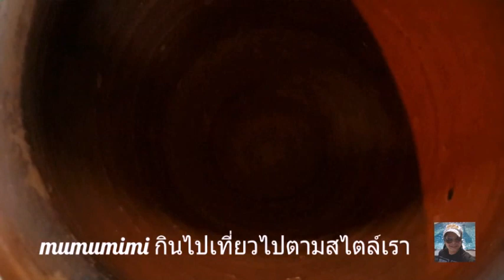สะตอผัดกะปิกุ้ง Sato fried shrimp paste